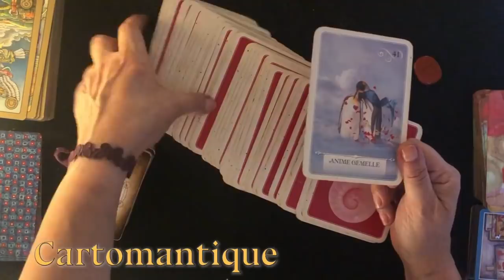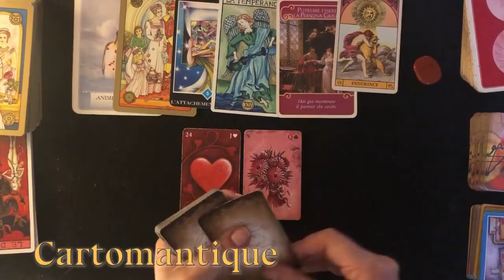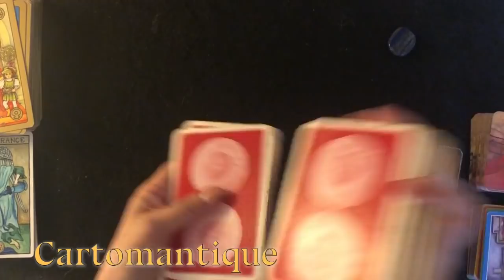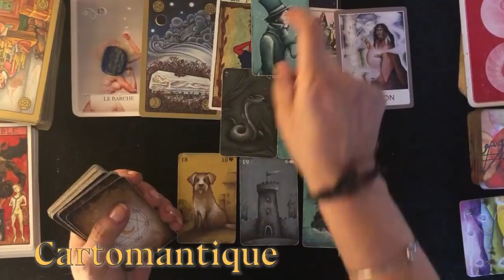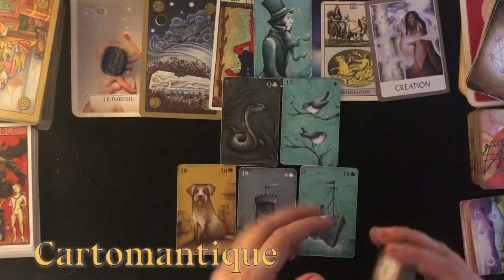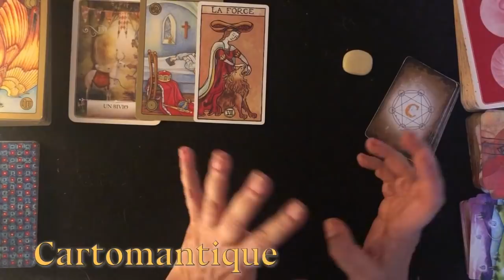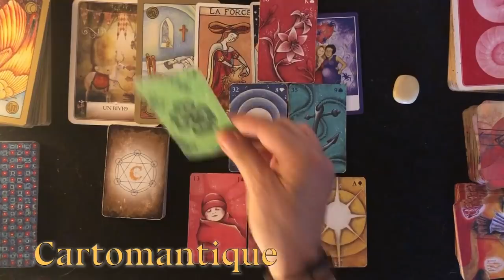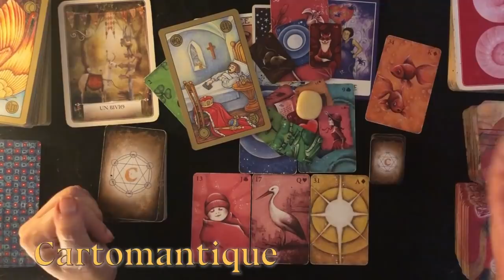🌟ESPRIMI UN DESIDERIO 🌟e ASCOLTA le CARTE! interattivo Lenormand e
ESPRIMI UN DESIDERIO e ASCOLTA quello che le CARTE ti vogliono dire seguendo questo interattivo, in cui useremo le Lenormand, insieme ai Tarocchi e agli

Qui di seguito i link diretti alle parti del video:

🔴 Variante PIETRA ROSSA:    00:03:52
🔵 Variante PIETRA BLU:    00:20:42
⚪ Variante PIETRA BIANCA:   00:37:06

🔮 INFO CONSULENZE 00:02:31

ATTENZIONE: Le LENORMAND USATE IN QUESTO VIDEO NON SONO ANCORA IN VENDITA!!!

Ogni LUNEDI' troverai le PREVISIONI SETTIMANALI SEGNO PER SEGNO!

📺Potrai completarle con i video INTERATTIVI per le PREVISIONI SETTIMANALI qui sul canale 😉

Ti auguro una buona permanenza sul canale!
E non dimenticare di controllare anche i post sulla COMMUNITY a questo link: